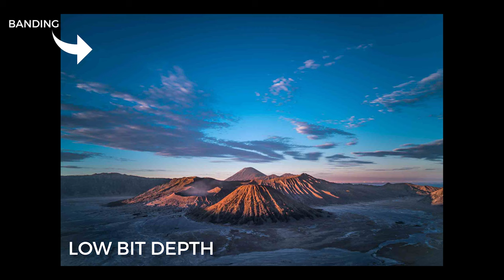What is Bit Depth in Photography?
What is Bit Depth in Photography? That's the question I will be answering today. When you know about bit depth, you can make more informed decisions when taking photographs to get better at your craft!

To sign up for my weekly emails, scroll to the bottom of my homepage and sign up

I have recently become an ambassador for Epidemic Sound which I am stoked about and I'll be talking in the near future about getting royalty free music and sound effects...if you need good music, head over to their site for a free trail

My Equipment list:
Godox AD200
Star Tracker
Big tripod for tracker
Sony A7iii
Samyang 14mm
Batis 25mm
Tamron 28-75mm
Sony 85mm
Manfrotto 055 Tripod
Manfrotto ball head

If you know anyone who would benefit from this video, share and like the video.

Thanks

Mike